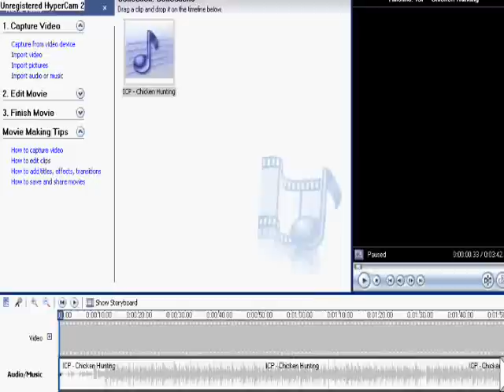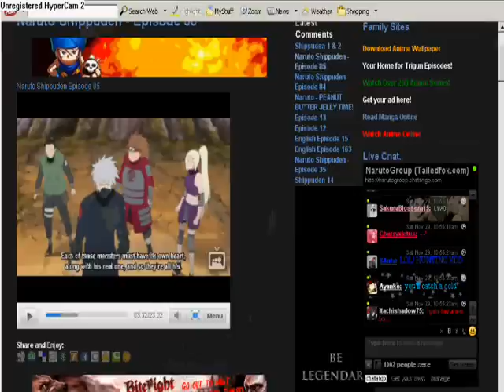naruto chicken huntin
srry people first vid